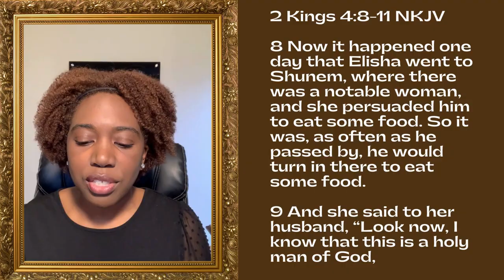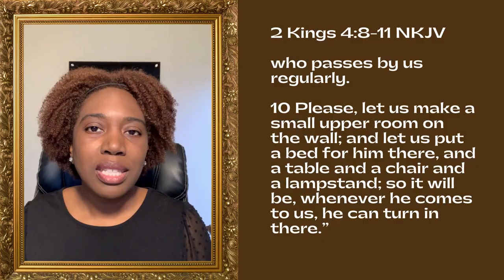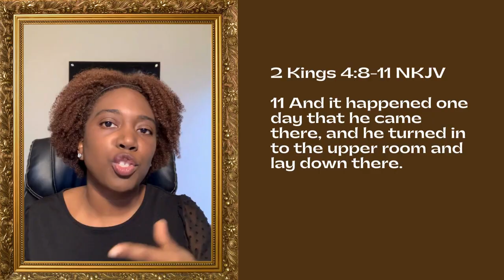Prophets Are Subject to God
Diedre Banks is the founder of Elevated by Love Ministries International and the present-day love movement.